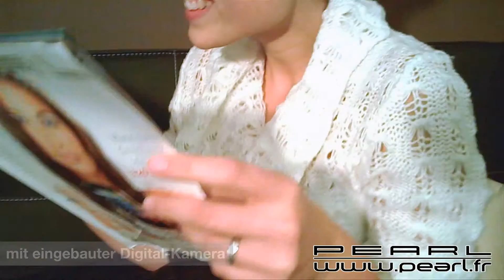NC1871 - Hélicoptère 3,5 canaux ''GH-300.Cam'' avec caméra intégrée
Découvrez votre jardin et votre intérieur vus du ciel ! Votre nouvel hélicoptère au design noir mat enregistre tout sur son passage grâce à sa caméra intégrée.

Grâce à la télécommande, décidez quand votre compagnon volant doit filmer et enregistrer les moments les plus étonnants. Votre hélico high-tech enregistre tout sur la carte MicroSD fournie.

Il en étonnera plus d'un, en particulier dans l'obscurité. Sur simple pression d'un bouton, allumez ses feux de position et parcourez les airs même la nuit, ou éteignez les feux pour les vols espions !

L'hélicoptère est équipé d'un double rotor et d'un gyrostabilisateur qui garantissent une attitude de vol très stable. Grâce au régulateur Trim sur la télécommande, concentrez-vous sur les manoeuvres et gardez votre hélicoptère en équilibre.

Les pros opteront pour le mode Turbo. L'hélico gagne en vitesse et résiste bien plus facilement au vent.

Un modèle d'hélicoptère téléguidé avec caméra HD intégrée est également disponible !

 Hélicoptère télécommandé avec caméra numérique intégrée
 Design moderne noir mat
 Télécommande 3,5 canaux avec fonction trim et fonctions supplémentaires pour la caméra et les feux de position
 Attitude de vol stable : monter/descendre, avancer/reculer, tourner à gauche/à droite
 Possibilité d'allumer les feux de positions
 Résolution caméra : VGA 640 x 480, 30 images/sec.
 Format vidéo : AVI, enregistré directement sur carte MicroSD
 Batterie très performante pour 6 à 8 minutes de vol par charge
 Télécommande nécessite 6 piles AA (non fournies)
 Diamètre rotor : 27,8 cm, longueur : 32,6 cm, largeur de la coque : 3,8 cm
 Inclus : télécommande, coussinets pour les patins, 1 carte MicroSD 1 Go, chargeur 230 V, adaptateur MicroSD-USB

Attention : Ceci n'est pas une jouet, ne convient pas aux enfants de moins de 14 ans !